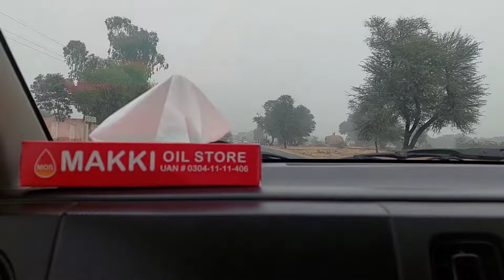Back home 🏡 | wapisi ka safar | travelling vlog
travelling vlog
dailyvlog
MashaAllah
back home

ab ap isa ko tiktok aur instagram par bi fellow kar sakty han link  description ma da diya hai ماشاء الله لاقوة إلا بالله
أَعُوْذُ بِكَلِمَاتِ اللّٰهِ التَّآمَّةِ مِنْ كُلِّ شَيْطَانٍ وَّهَآمَّةٍ وَّمِنْ كُلِّ عَيْنٍ لَّآمَّةٍ